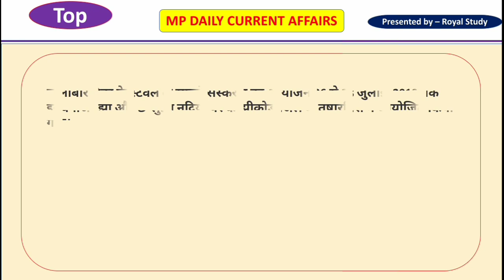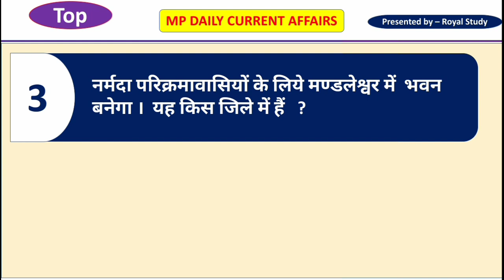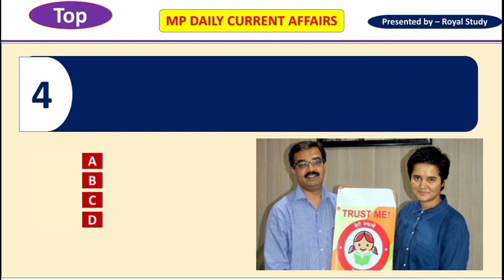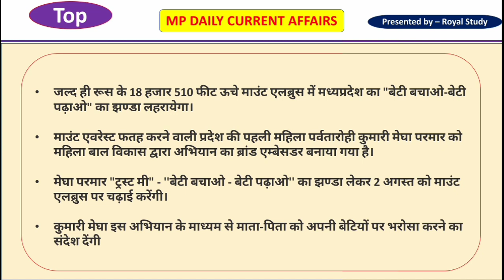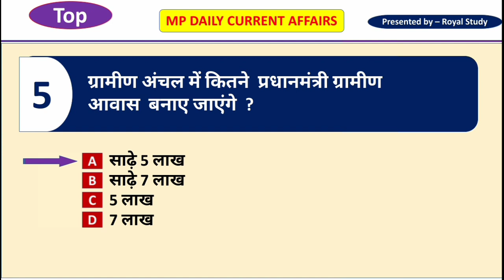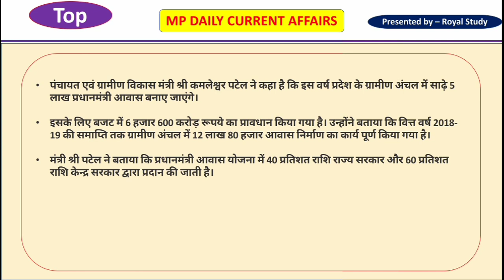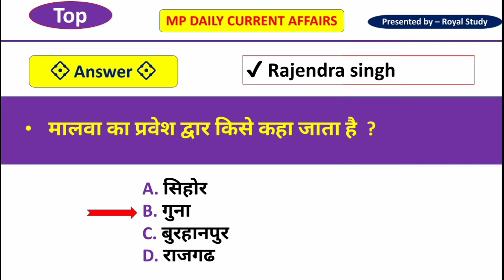03 August MP Daily Current Affairs - MPPSC, Vyapam/PEB | म. प्र. करेंट अफेयर्स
03 August MP Daily Current Affairs - MPPSC, Vyapam/PEB | म. प्र. करेंट अफेयर्स

☑️➖GENERAL KNOWLEDGE➖☑️
        MP SI & CONSTABLE 2019

4. MP POLICE SI & CONSTABLE 2019

धन्यवाद।